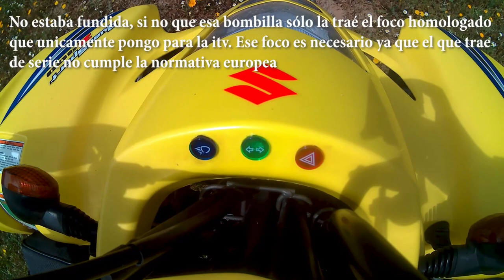Manejar un quad Capitulo 1 Mandos botones y palancas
En esta serie de videos voy a explicar cómo manejar un quad. Empezando por lo más sencillo para poco a poco ir subiendo la dificultad. En este capitulo muestro como usar y para qué sirven todos los botones del quad. Espero que os guste y que os sirva de ayuda.